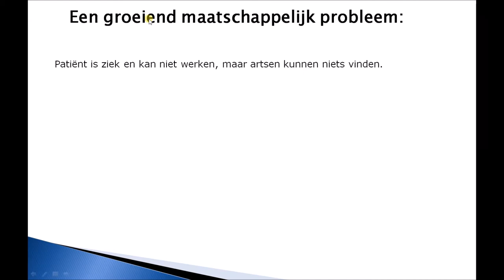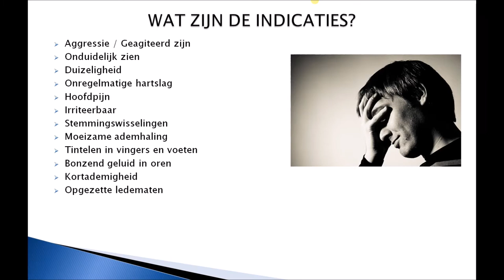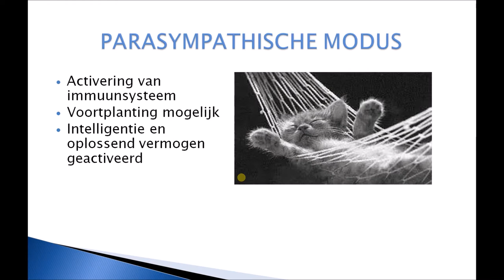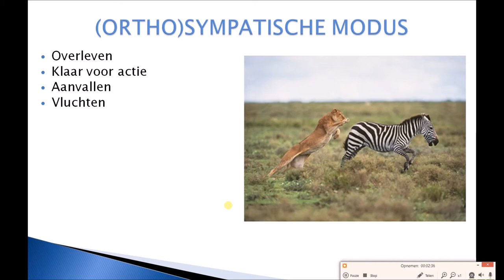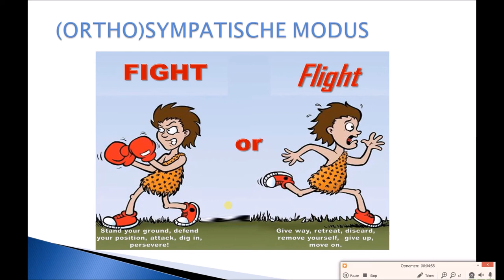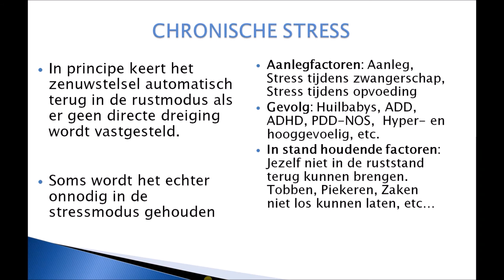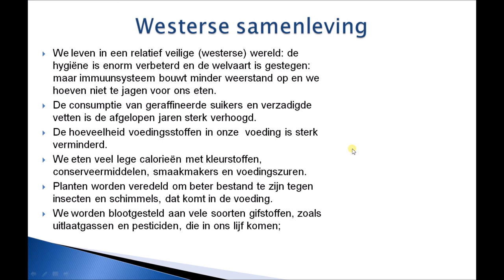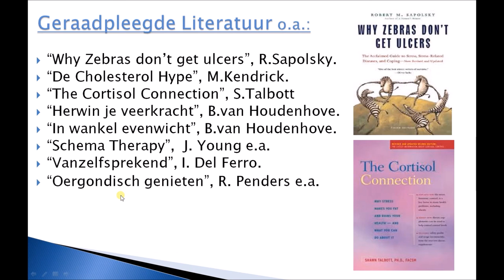AUTONOOM ZENUWSTELSEL ©Jaap Dekker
Lezing over de relatie lichaam en geest